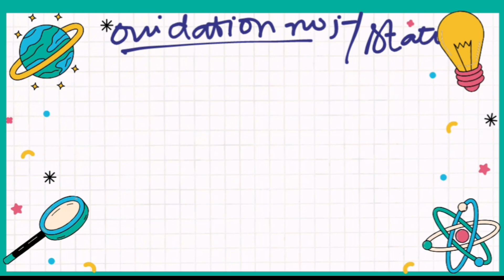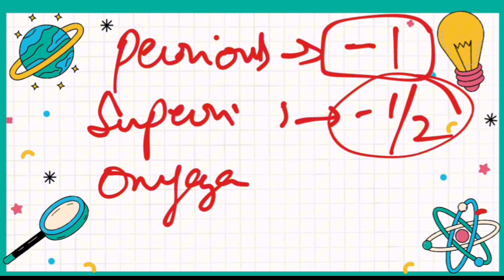OXIDATION NO/RULES FOR ASSIGNING OXIDATION NO/OXIDATION STATE/CLASS 9/CHAPTER 7/CHEMISTRY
Hi! My dear students. I am Fatima your chemistry mam. Unlock the magic of chemistry with me! 🧪🔬 As your Chemistry Maven, I'm here to be your ultimate guide through the intricate world of elements, compounds, and reactions. Whether you're in elementary school or pursuing advanced studies, my channel is your one-stop-shop for chemistry wisdom. Expect captivating lessons, mind-blowing experiments, and a teacher who's as passionate as you are about the science of matter.

Chemistry class 9
Chapter 7
Electrochemistry

Topic name: Oxidation no/ oxidation state Part-1
Time stamps
0:05 Introduction
1:34 Rules of assigning oxidation no to atoms,ions and compounds
Videos of previous lecture

what is oxidation states?
chemistry oxidation states
assigning oxidation states
balancing redox reactions by ion electron method
how to balance redox reactions
balancing redox reactions in acidic medium
balancing redox reactions in basic medium
chemistry
oxidation number method
oxidation number by physics wallah
oxidation numbers in hindi
oxidation number rules
oxidation number tricks
oxidation number class 11
oxidation number calculation
oxidation number class 11 chemistry
oxidation number concept
oxidation number class 12
oxidation number class 10
chemistry
How to Calculate Oxidation Number
How to Calculate Oxidation Number in urdu
How to Calculate Oxidation Number in hindi
calculate oxidation number
how to find oxidation number
how to calculate oxidation number of h2so4
how to calculate oxidation number of kmno4
how to find oxidation number of compounds
how to fine oxidation state
how to calculate oxidation state
how to find oxidation number in hindi
Class 9 chemistry oxidation no
Oxidation no nikalne ka tariqa
Oxidation no kya hota hai class 9
Oxidation state kasy nikalty